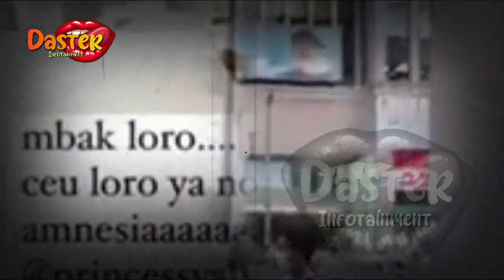PENGORBANAN LUAR BIASA SYAHRINI, REINO BARACK DIMINTA IKHLAS | gosip artis hari ini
insertlive,
insert today,
insert pagi,
insert siang,
infotainment,
indonesia,